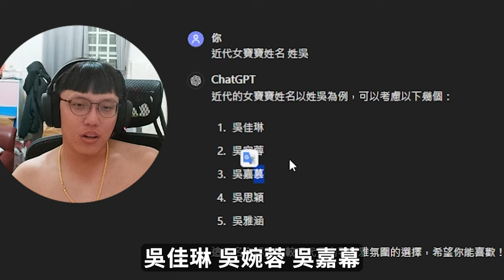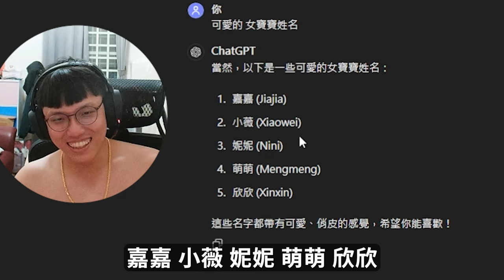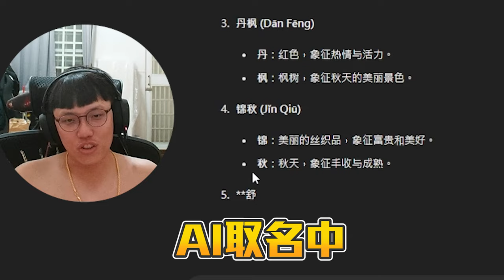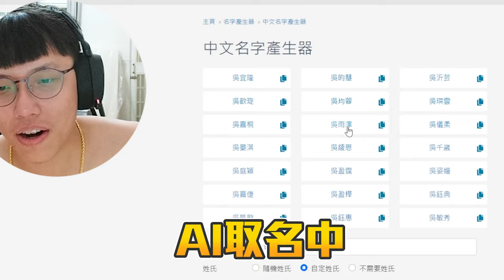取名大會🔥 ! 小賢Z名字好難取 吳月天、吳十嵐、吳聖夜市...觀眾取這什麼勾8🙄丨賢聊TIME丨【🔫冠賢🔫 】 by winnie